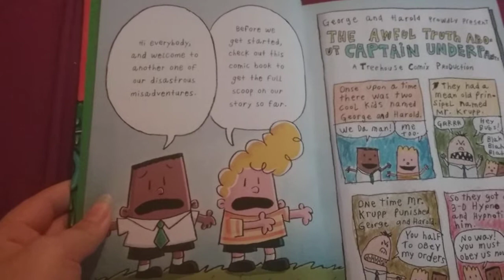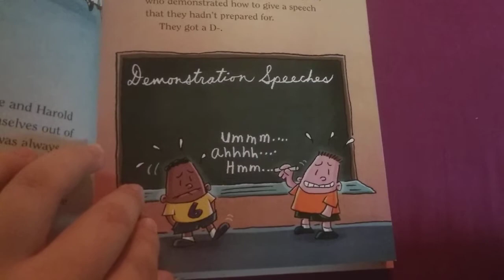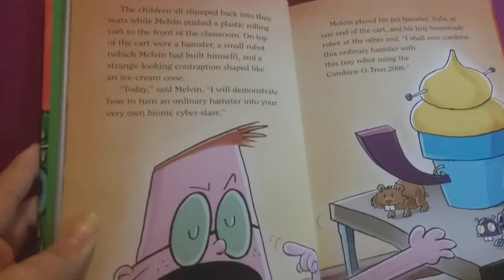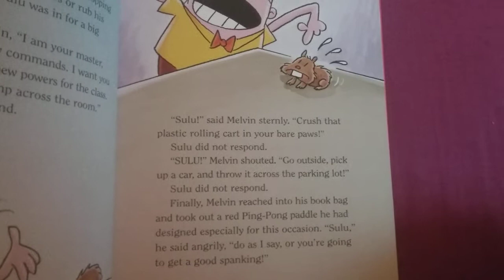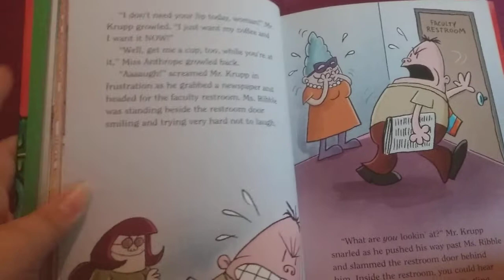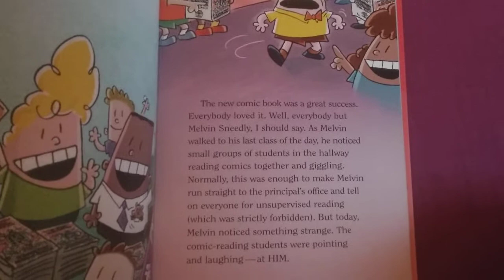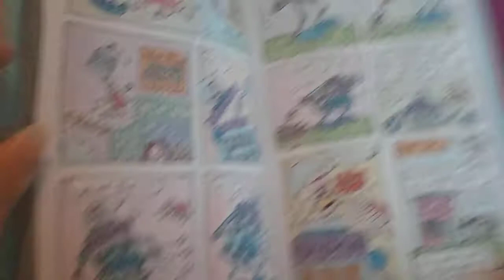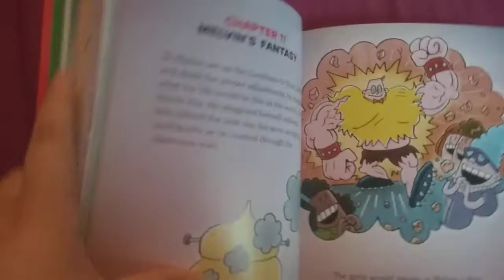CU 6 Read Aloud Part 1